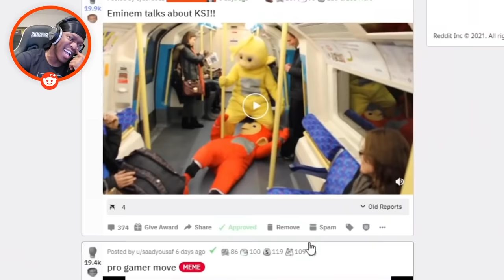Eminem Talks About KSI